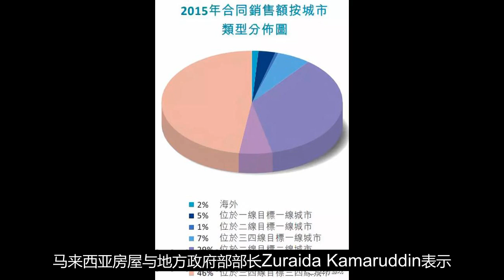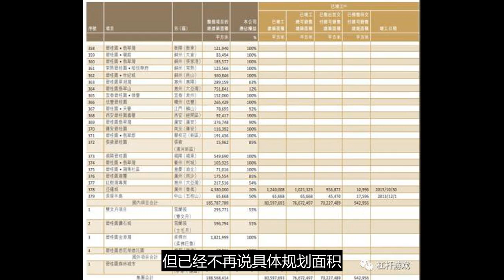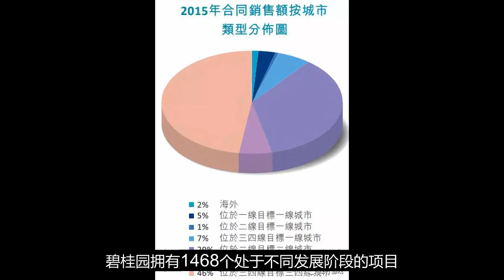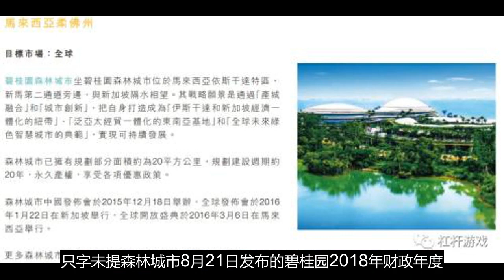碧桂园兵败大马？财报泄露真相只字未提森林城市